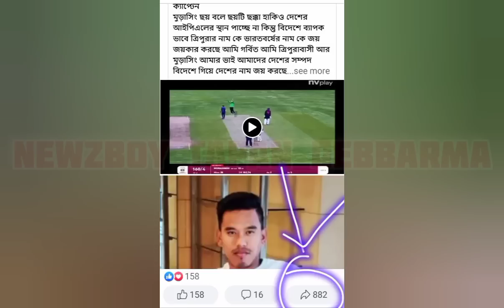TIPRASA😢EBA NORTH-EAST NI SENGLA CHANCE MAYA IPL EBA INDIAN NATIONAL TEAM O MANISHANKAR MURASINGH